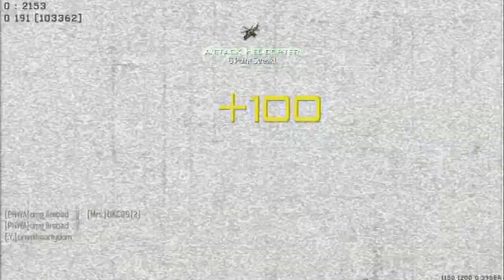MW3: z0mg More Videos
Heeeeere's Johnny.